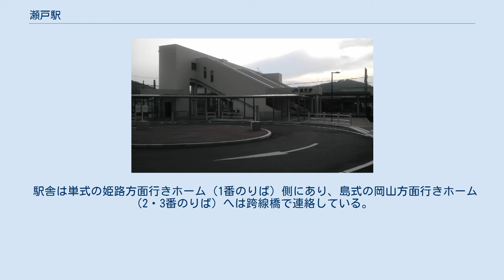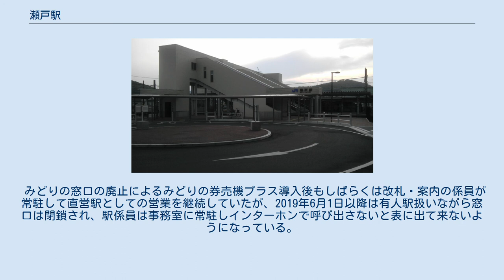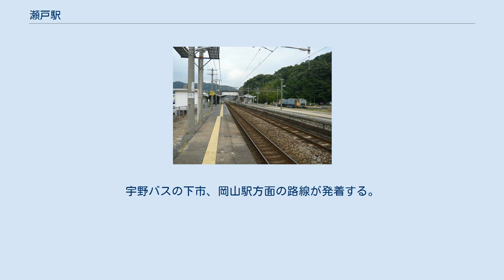瀬戸駅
南口 瀬戸駅（せとえき）は、岡山県岡山市東区瀬戸町瀬戸にある、西日本旅客鉄道（JR西日本）山陽本線の駅である。
駅番号はJR-S06。
 岡山市東区瀬戸地区（旧瀬戸町）の中心駅である。
 ホーム 単式ホーム1面1線と島式ホーム1面2線、合計2面3線のホームを持つ地上駅。
1番のりばが上り本線、2番のりばは中線、3番のりばが下り本線である。
1・3番のりばを主に使用する。
2番のりばは岡山駅 - 当駅間の区間列車の折り返しと下り列車が特急の通過待ちを行う。
 駅舎は単式の姫路方面行きホーム（1番のりば）側にあり、島式の岡山方面行きホーム（2・3番のりば）へは跨線橋で連絡している。
跨線橋は1代目が1912年に設置され、1960年に支柱に古レール、手すりが木製の2代目となった。
2011年3月に南口改札を結ぶ、新たな跨線橋・エレベータを設置し、旧跨線橋は撤去された。
 長らく管理駅であったが、現在は東岡山駅の被管理駅となっている。
上道駅以東の岡山エリアのICOCA導入駅では唯一、開閉式の自動改札機を備える。
 みどりの窓口の廃止によるみどりの券売機プラス導入後もしばらくは改札・案内の係員が常駐して直営駅としての営業を継続していたが、2019年6月1日以降は有人駅扱いながら窓口は閉鎖され、駅係員は事務室に常駐しインターホンで呼び出さないと表に出て来ないようになっている。
瀬戸駅の駅係員は上道駅の巡回・サポートを行っている。
駅スタンプは窓口閉鎖と同時期に撤去されている。
 ※2番のりばから和気方面への発車も可能であるが、該当する旅客列車の設定はない。
 バスのりばは駅前にある。
宇野バスの下市、岡山駅方面の路線が発着する。